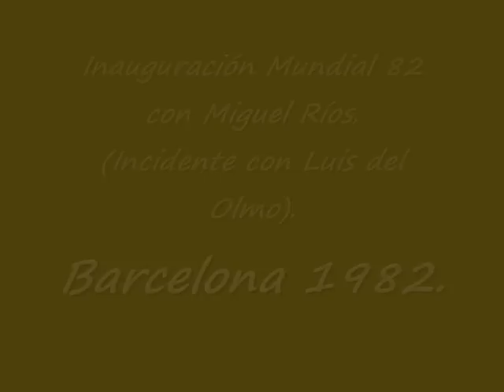Miguel Ríos. Mundial 82. (Incidente con Luis del Olmo).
Incidente en Concierto Miguel Ríos en la Inauguración del Mundial de Futbol de 1982, con Luis del Olmo, ante más de 200.000 personas y en directo por televisión desde Barcelona.